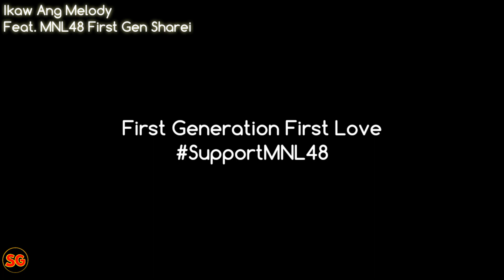Ikaw Ang Melody Feat. FirstGen MNL48 Sharei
Here's a short cover MV of MNL48 Ikaw Ang Melody feat. MNL48 First Generation Member, Sha.
A little tribute to one of the fallen, I hope you like.

If you haven't watch the Full MV of MNL48 Ikaw Ang Melody,

Show some support and Love,